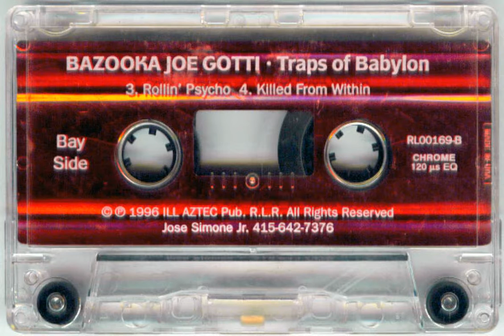Bazooka Joe Gotti - Killed From Within (1996)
Release: Traps of Babylon (Cassette) (1996)

Whaddup Iz B)